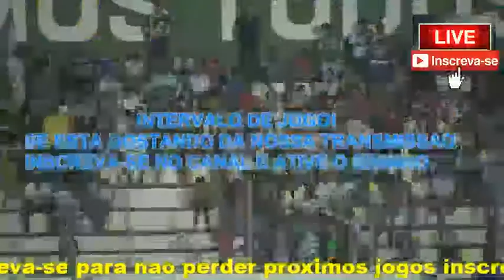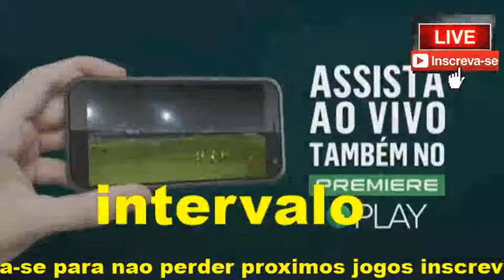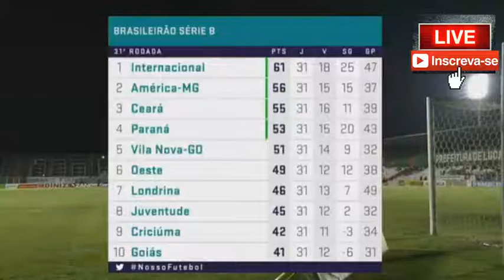Luverdense 1 x 2 Goiás melhores momentos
Luverdense x Goiás ao vivo Luverdense 1 x 2 Goiás melhores momentos Luverdense 1 x 2 Goiás melhores momentos Luverdense 1 x 2 Goiás melhores momentos Luverdense 1 x 2 Goiás melhores momentos